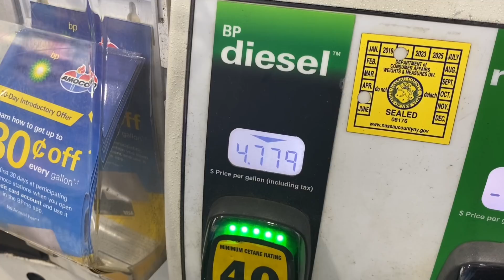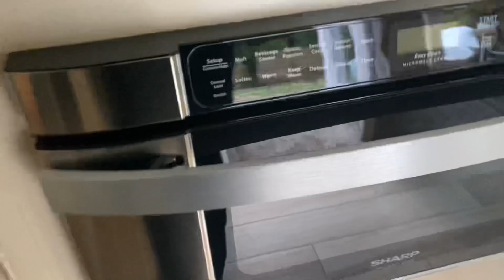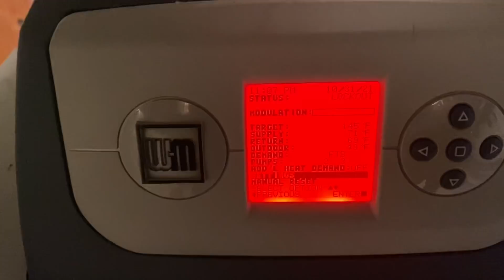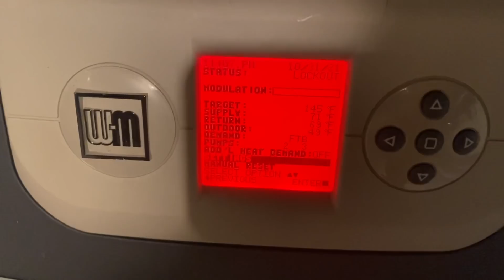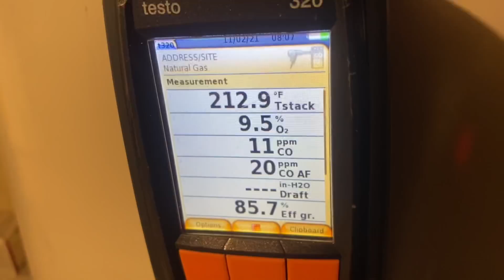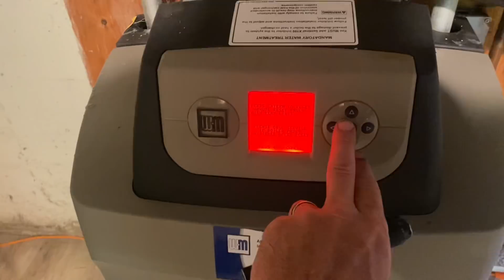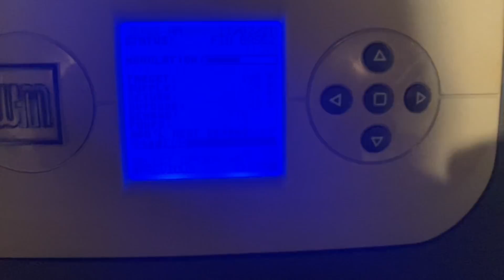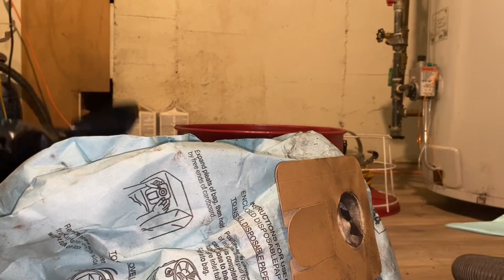They Are Lucky To Be Alive! Found Gas Water Heater Dumping Exhaust into Basement During Tuneup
Dispatched for annual service - They Are Lucky To Be Alive - on a Weil McLain Ultra 3 tuneup and cleaning, but when entering the boiler room found the AO Smith 75 gallon water heater dumping all its exhaust into the basement instead of up the chimney! WOW!

Free Sticker Requests:
Name
Address

Mikey Pipes
C/O Pipe Doctor Plumbing
80 E Hawthorne Ave